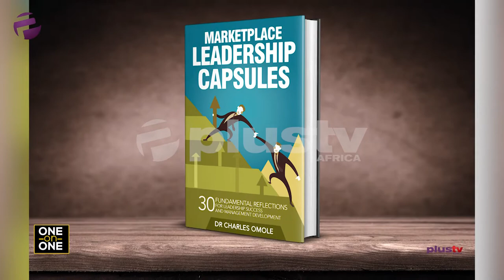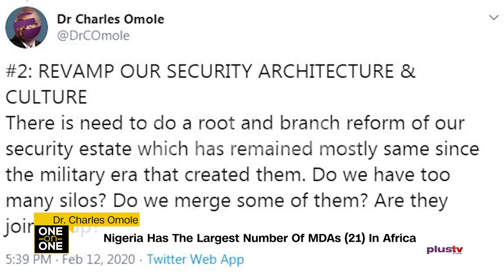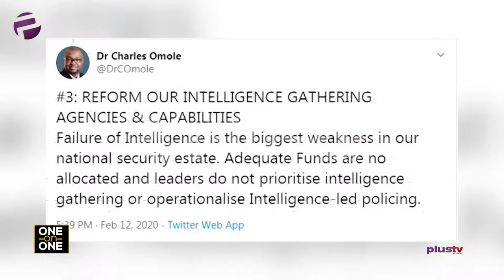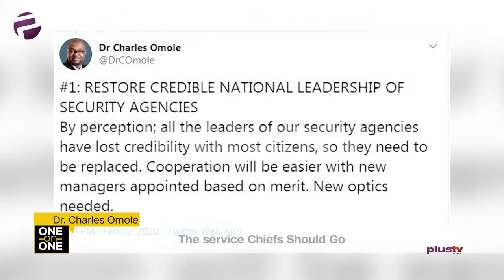OneOnOne: People With No Leadership Experience Cause Leadership Crisis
Our conversation on One on One today is with Dr. Charles Omole, a Trainer and Strategist to businesses and governments across Europe, Middle East and Africa. He is also a Lawyer, a Constitutional law scholar as well as a Security consultant. This Nigerian is also a global expert in Law Enforcement Jurisprudence, in matters relating to Good Governance in National Security operations, Security Sector reform, Excellence in Policing, and Leadership Development as well as Organizational Transformation. Alongside his many global scholarship interests, Dr. Omole also sit as a Judge in the London Circuit of the British Judiciary in both the Crown & Family Courts.